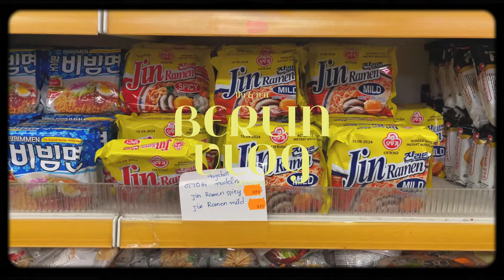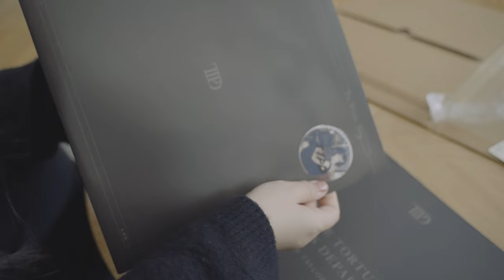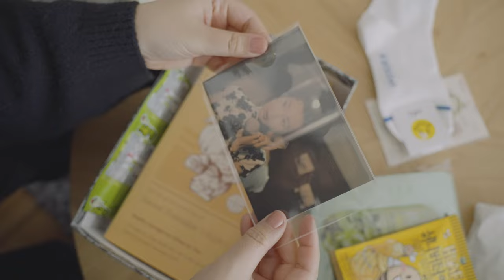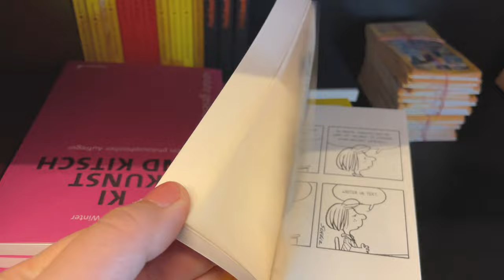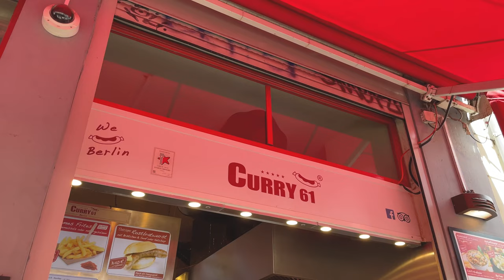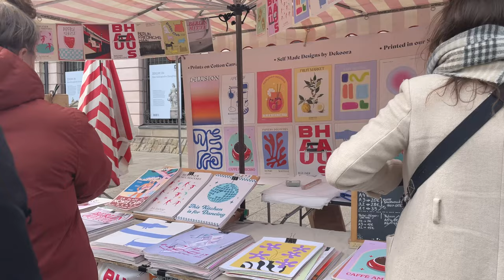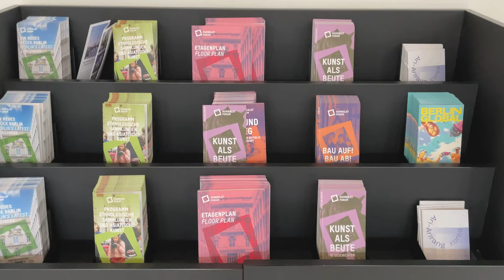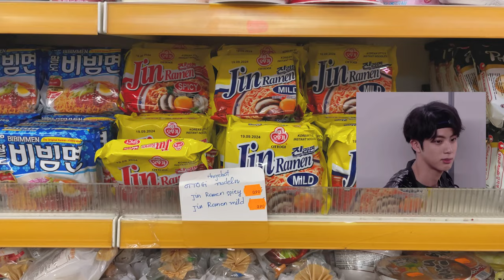Living in Berlin vlog – 1 day on a budget, architecture photo spots, free museums, books and food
Spend a day on a weekend with us, this time slightly on a budget. We will show you some museums with free entry, take you on a walk along Spree to discover architectural spots to photograph and eat some typical snacks like Currywurst. Come with us grocery shopping but also spend some time at home with us, where we cook Vietnamese food, aka pho ga and unpack the new Taylor Swift Album, The Tortured Poets Department, on Vinyl, 🥹 as well as a special package from Korea. 💛

0:00 Preview
0:33 Unpacking new Taylor Swift album
3:45 Brekkie first
5:13 Walk along Spree, architecture, photo spots
7:05 Futurium
8:34 Book shop Walther König
9:39 Curry61
10:14 Museumsinsel
12:14 Humboldforum, Asian Art Museum
15:02 Asian grocery shopping
15:24 Cooking Vietnamese food

🌐 please turn on subtitles/subtítulos/字幕/자막/sous-titres/副标题/Untertitel/ซับไตเติ้ล/تَرْجَمة under 'cc' for all languages 🌐